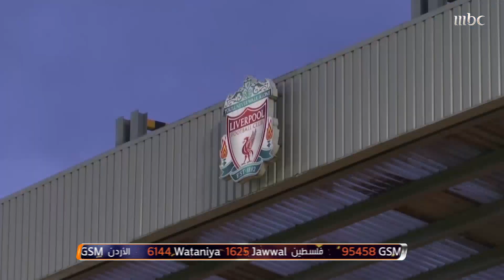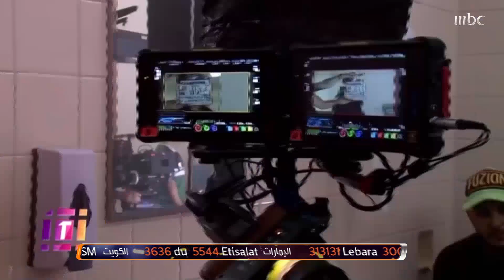من هو ياسر السقاف؟ الإجابة في تقرير شامل عنه بصدى الملاعب